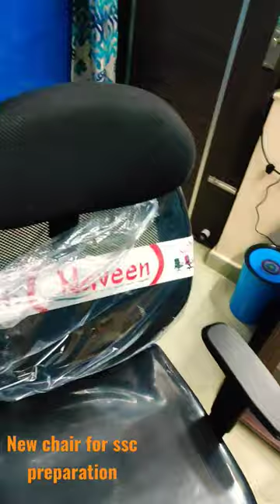New chair 😍for study table